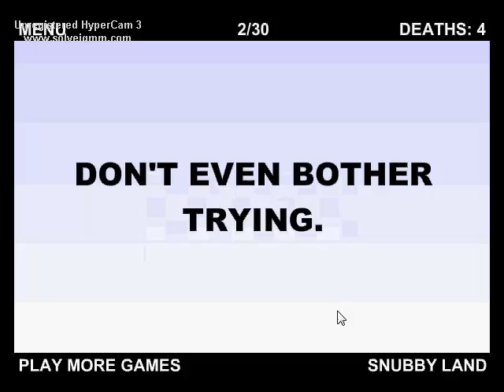Drako joga o jogo Mais Dificil Do Mundo